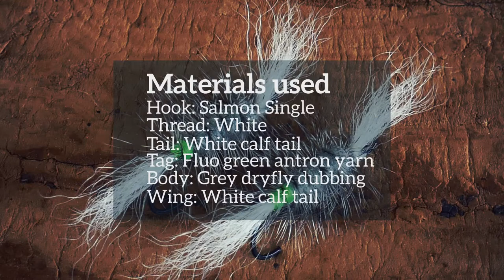Pompero - Salmon dry fly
A great salmon dry fly pattern by Heikki Anttonen.

Tied by Ingar Folde.

Materials used
Hook: Salmon Single
Thread: White
Tail: White calf tail
Body: Grey dry fly dubbing
Hackle: Grizzly
Wing: White calf tail